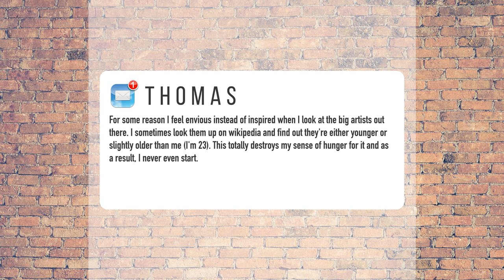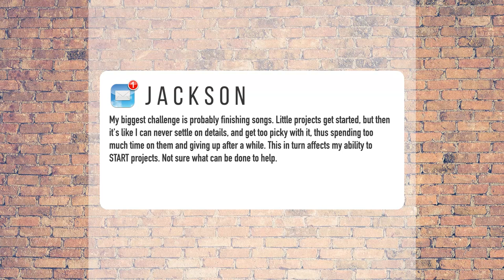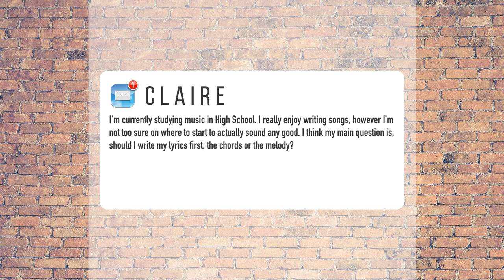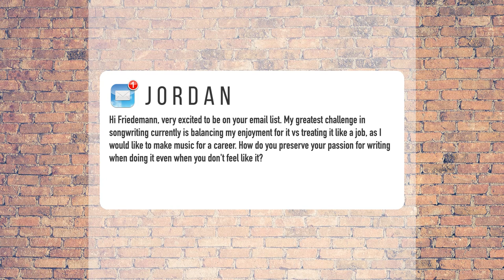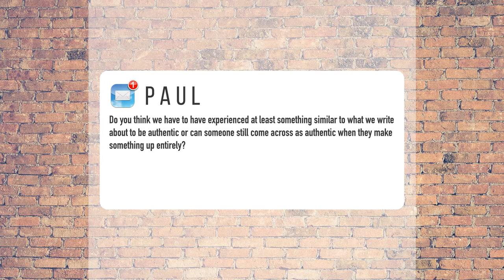Finishing Songs, Music or Lyrics first, Authenticity | The Friedemann Findeisen Show Ep. 2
My biggest challenge is probably finishing songs. Little projects get started, but then it's like I can never settle on details, and get too picky with it, thus spending too much time on them and giving up after a while. This in turn affects my ability to START projects. Not sure what can be done to help. - Jackson Foster (1:19)

I'm currently studying music in High School. I really enjoy writing songs, however I'm not too sure on where to start to actually sound any good. I think my main question is, should I write my lyrics first, the chords or the melody? - Claire (5:25)

My main struggle is since i have had Severe depression for 7 years now most of my lyrics are either sad, about depression or about death. My main goal with this is to write uplifting lyrics, to help people in the same or a similar situation to me. - Athena (8:59)

My greatest challenge in songwriting currently is balancing my enjoyment for it vs treating it like a job, as I would like to make music for a career. How do you preserve your passion for writing when doing it even when you don't feel like it? - Jordan (13:45)

Do you think we have to have experienced at least something similar to what we write about to be authentic or can someone still come across as authentic when they make something up entirely? - Paul (16:51)